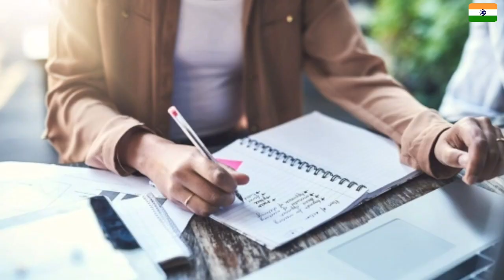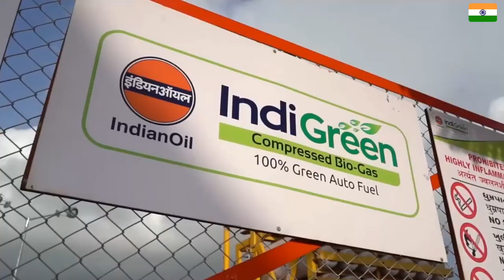Pak Reaction On Record Broken Manufacturing In India| Pak Media On India | Pak On Manufacturer Plant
Video Credit :

SORRY!

Your Quriey:

latest,pakistan reaction on india development,pakistan reaction on india win today,sleep less night for
india reaction,
india vs pakistan,
pak media,